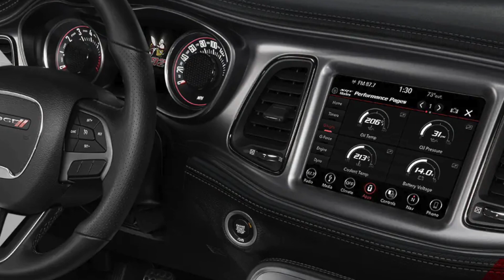Jake Hiers Shows You How to Drift the 2023 Dodge Demon 170 Last Call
Introduction The 2023 Demon one-seventy Last-Call is the final special edition Challenger from Dodge. It's a limited-production model that celebrates the end of an era for the iconic muscle-car. The Challenger one-seventy Last-Call is powered by a supercharged 6.2-liter V8 engine that produces 1,025 horsepower and 945 pound-feet of torque. It can accelerate from 0 to 60 in just 2.3 seconds and has a top speed of 203 miles-per-hour., Safety The Challenger one-seventy Last-Call is a safe car, earning a five-star overall safety rating from the National Highway Traffic Safety Administration and a Top Safety Pick plus-rating from the Insurance Institute for Highway Safety. It is also equipped with a number of driver assistance features, including adaptive cruise control, lane departure warning, and blind spot monitoring. Whenever you have such power it’s great to know you also have such safety!, Technology The Challenger Demon one-seventy Last-Call is a technologically advanced car, with a number of features that make it a great choice for both everyday driving and performance driving. These features include a 10 and-a-quarter inch touchscreen infotainment system, a 10-speaker Alpine sound system, a Wi-Fi hotspot, and a number of driver assistance features; including adaptive cruise control, lane departure warning, and blind spot monitoring., Conclusion The 2023 Challenger Demon one-seventy Last-Call is a special edition muscle-car that celebrates the end of an era. It's a powerful, stylish, and comfortable car that's sure to turn heads. If you're looking for a unique and exclusive muscle-car, the Challenger one-seventy Last-Call is a great option.